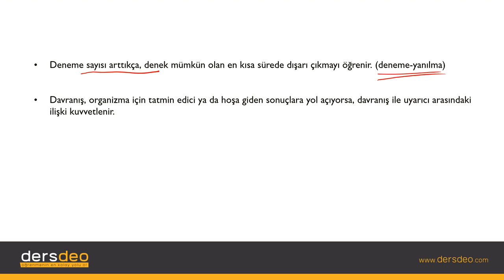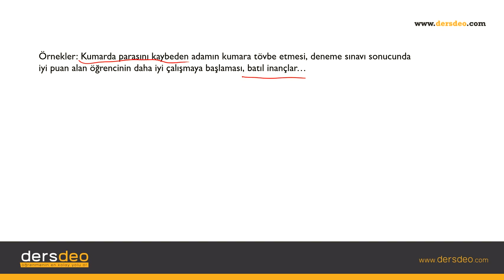Psikoloji, Öğrenme Psikolojisi-Edimsel Koşullanma #04